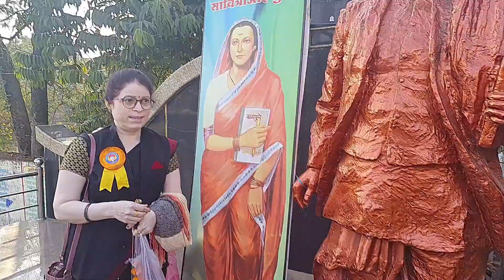सावित्रीबाई फुले जयंती निमित्य यवतमाळ महिलांचे मनोगत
hello friends,our today's subject is
सावित्रीबाई फुले जयंती फुले  जयंतीनिमित्त महात्मा फुले चौक यवतमाळ सावित्रीफुले जयंती साजरी करण्यात आली. यवतमाळ